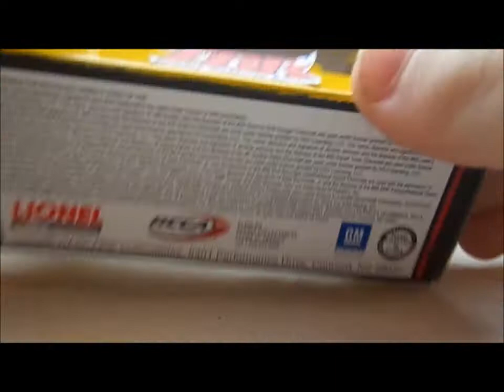2012 Nascar Custom diecast 2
these are my best customs yet :)
36- Dave Blaney
55- Travis Kvapil